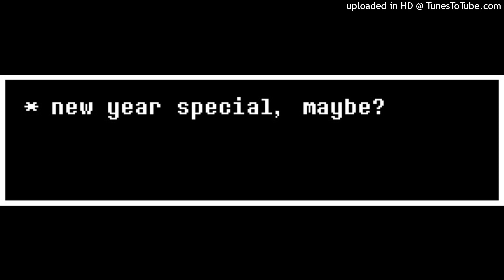Undertale OST - Fallen Down [Recreation] (new year special?)